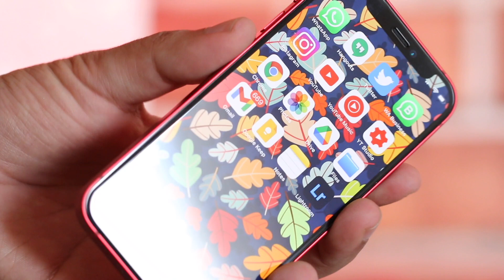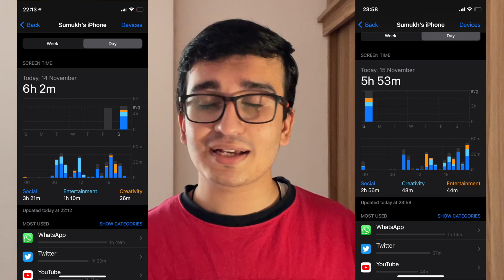72 Hours with the iPhone 12 Mini | First Impressions | Battery Life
Agar aapko iPhone 12 Mini lena hai toh iss video me apne kucch initial impressions share karunga jisse aapko idea mil jaayega ke aapke usage ke hisaab se kya iPhone 12 Mini aapke liye sahi phone rahega ya nahi.